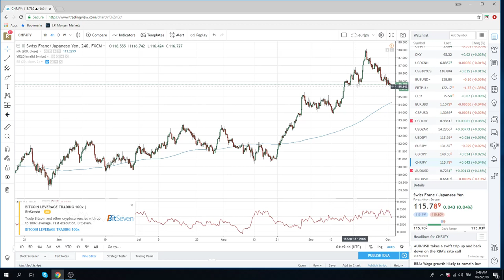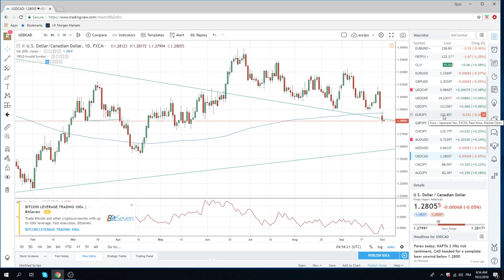02Oct18 FX & Crypto Opening Call - PrivateerFX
wayching BTP

Web: PrivateerFX.com

THIS WAS
02Oct18 FX & Crypto Opening Call - PrivateerFX